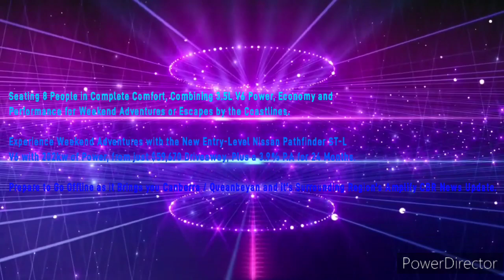Canberra Region 106.3MixxFM - 4PM Amplify CBR News Update, Wednesday June 26th 2024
With Lewis Haskew